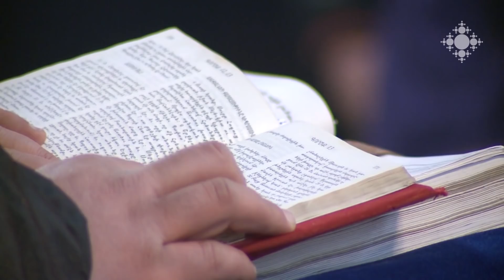Եկեղեցական կյանք 15.01.2018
Գուգարաց թեմում օծվեց Ջրաշենի նորկակառուց Սուրբ Կարմիր Ավետարան եկեղեցին:
Այս տարի հունվարի 15-ին Հայ առաքելական եկեղեցին նշում է Հովհաննես Մկրտիչ Կարապետի ծննդյան օրը:
Հունվարի 13-ը Հիսուս Քրիստոսի անվանակոչության օրն է. Մայր տաճարում պատարագ մատուցվեց Տիրոջ անվանակոչության տոնի առիթով:
Այս տարվա Նռնօրհնեքի արարողությանը և Սուրբ Ծննդյան տոներին եկեղեցիներն աննախադեպ բազմամարդ էին:
Իրենց տպավորություններն ու ապրումներն են փոխանցում առաջին անգամ Խորան բարձրացած մանուկ դպիրները:
Ավանդույթի համաձայն Սուրբ Ծննդյան տոների առիթով Տավուշի թեմի առաջնորդն ու հոգևորականներն այցելում են կիրակնօրյա դպրոցներ:
Հայորդյաց տների սաների համատեղ համերգը Գ. Սունդուկյանի անվան թատրոնում:
Կաղանդչեքը Սևանի Վազգենյան դպրանոցում:

St. Karmir Avetaran (Red Gospel) Church constructed recently in Jrashen, Gugark Diocese, was consecrated.
This year, on January 15 the Armenian Apostolic Church celebrated the birthday of John the Baptist Forerunner.
January 13 is the Feast of Naming our Lord Jesus Christ. Divine Liturgy dedicated to the Feast of Naming our Lord Jesus Christ was offered in the Mother Cathedral.
This year, the Churches were unprecedentedly filled with believers on the Pomegranate blessing ceremony and Christmas celebrations.
Little acolytes share their impressions and feelings as they go up to the Altar for the first time.
According to the tradition, the Primate of Tavush Diocese and the clergy visit Sunday Schools on the occasion of Christmas.
Joint concert of the students of Armenian Church Youth Centers in G. Sundukyan Theatre.
New Year gifts in Sevan Vaskenian Seminary.